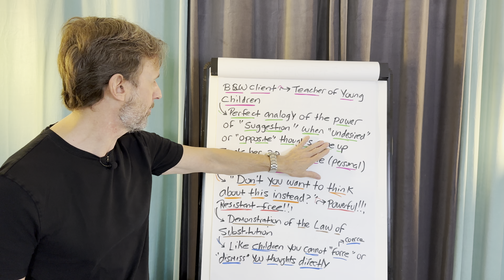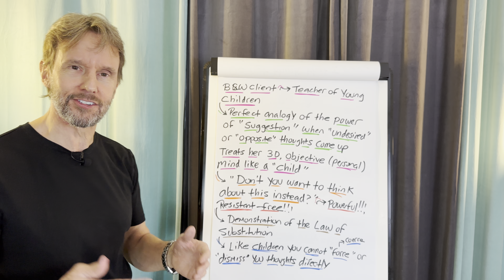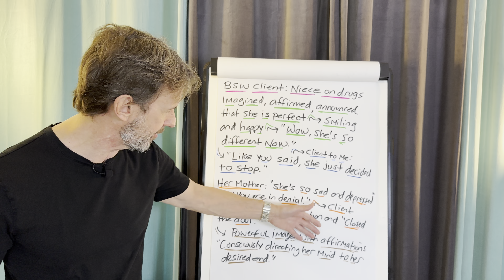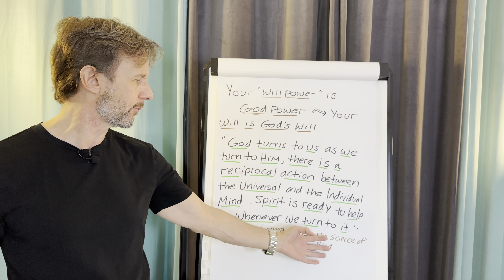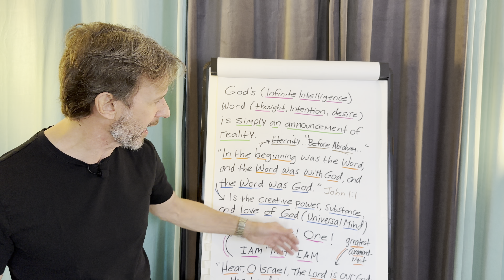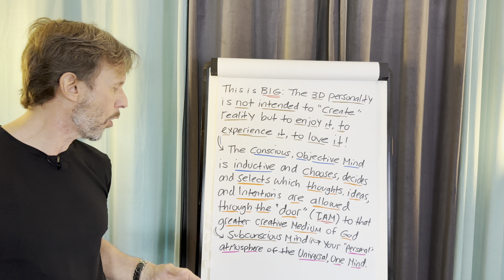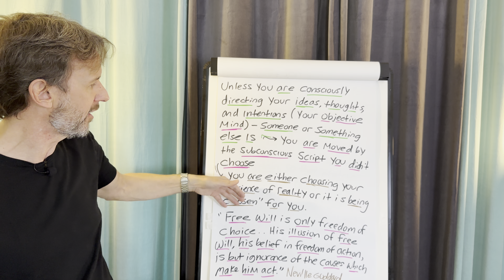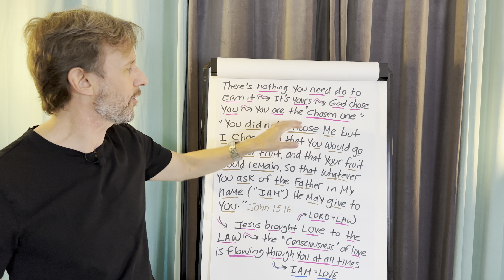CONSCIOUSLY Direct Your MIND to FULFILLMENT: Powerful DEMONSTRATION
➡️ This is so powerful!!!